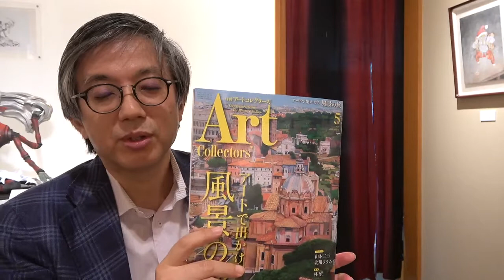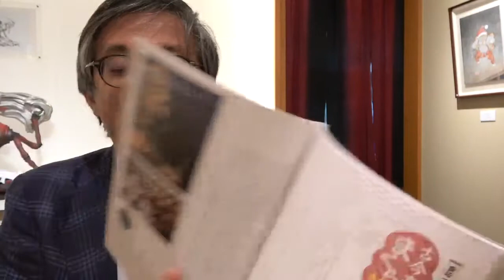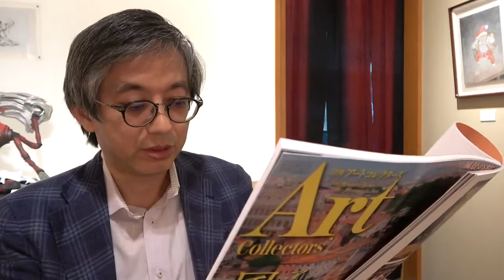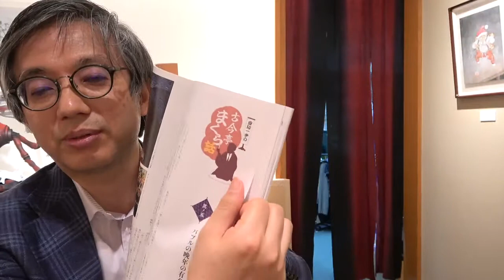大昭和製紙斎藤さんとゴッホについて！！アートコレクターズ最新号から【絵画骨董買取プロby秋華洞】ART-VLOG